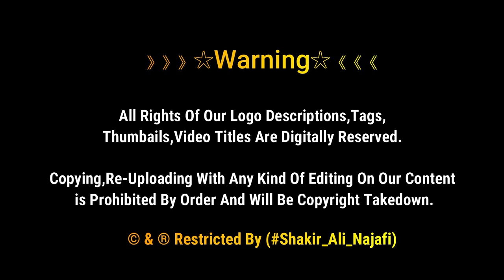Momnin bachy ke Zaireen Ki Khidmat Karbala K Rasty Pe | Arba'een Pilgrimage | Safar E Ishq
Iraqi Momnin Zaireen Ki Khidmat Karbala K Rasty Pe | Arba'een Pilgrimage | Safar E Ishq | Karbala Iraq

Arbaʽeen
Arbaʽein, Chehellom is a Shiite religious observance that occurs forty days after the Day of Ashura. It commemorates the martyrdom of Husayn ibn Ali, the grandson of Muhammad, and The third Imam of the Shiite who was martyred on the 10th day of the month of Muharram

》》》》》》☆Warning☆《《《《《《